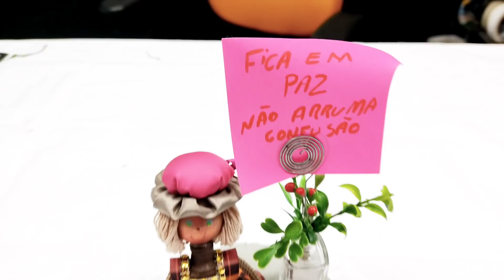IDEIAS INCRÍVEIS 😱 VIDROS DE ESMALTES VAZIOS. DIY LEMBRANCINHA, DECORAÇÃO, 2 ARTESANATOS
Ideias com Vidros de Esmaltes Vazios. Como Fazer Decoração Fofa e Lindas. DIY lembrancinhas com reciclagem.Decoração p/ Casa inserindo o artesanato. Lembre-se dos 3 Rs: Reduzir, Reaproveitar e Reciclar

Material

Vidros de Esmaltes vazios
1 Caixote de feira (use a parte da lateral do caixotes)
Parafusos
1 CD USADO IDEIAS
Parafusos
Bolinhas do desodorante Roll-on
Linha de crochê
Agulha com linha
Retalhos de tecidos
Tinta Rosa Gold Tekbond
Enchimento de travesseiros velhos

* Tekbond (Colas e Adesivos)
* Vasap Designer (Vasos Sustentável)

🙋👉🙇Divulguem o vídeo para seus amigos :)💯